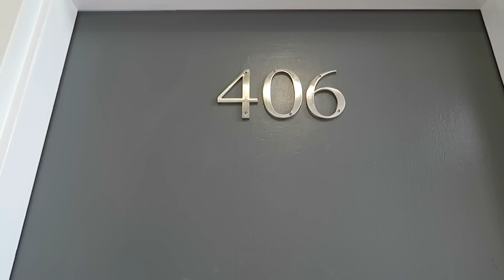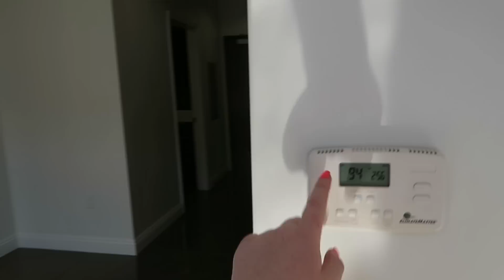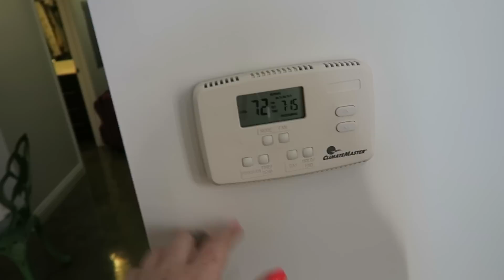MY EMPTY APARTMENT TOUR | MOVING VLOG #1